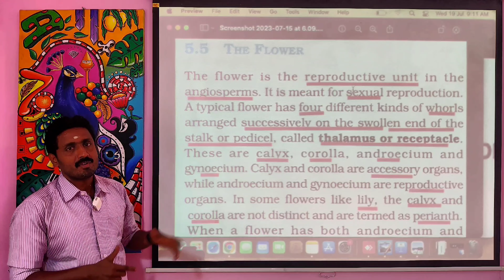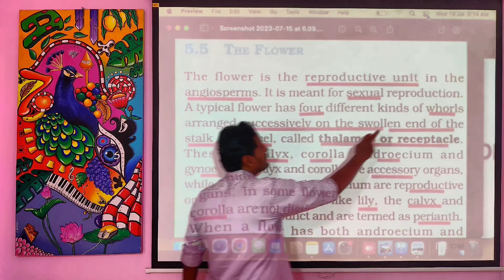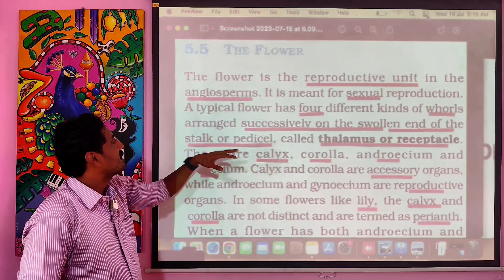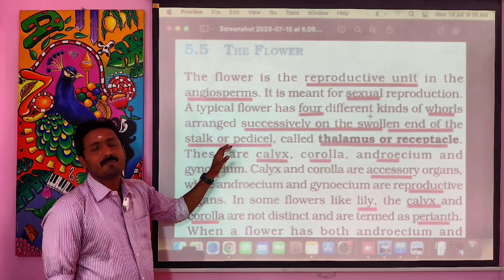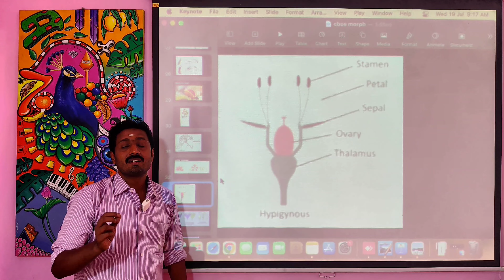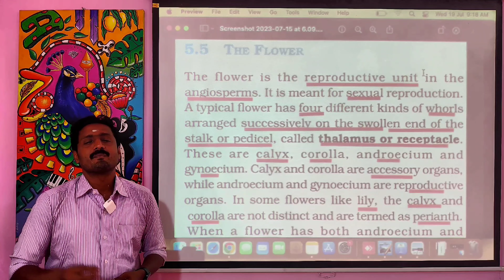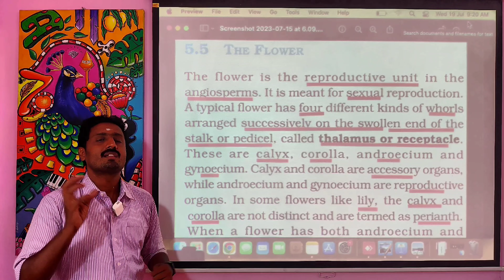cbse 11th biology | morphology (part 13) | the flower | thalamus | unisexual | bisexual | durai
Cbse biology
                          DIAMOND DURAI